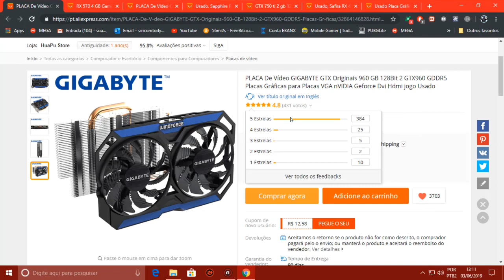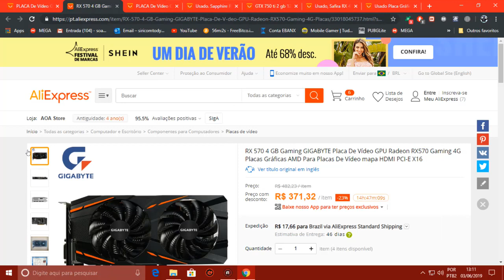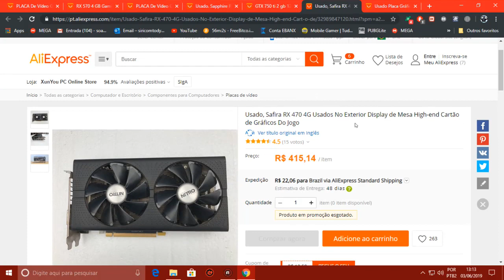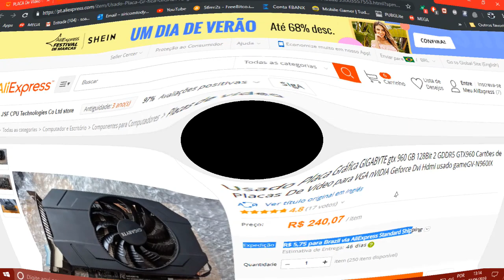Caiuuuuuu Preço das Placas De Video No AliExpress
GTX 750 tI 2G

RX 480 4G

GTX 950 2G

RX 570 4G

GTX 960 2G

GTX 960 1 FAN 2G

RX 470 4G